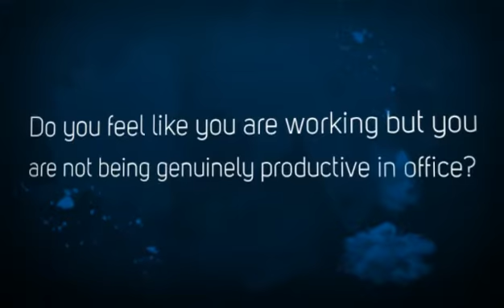Practical Productivity - Making Productivity Practical & Possible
If you do a quick search on Amazon.com for the words "productivity books", you will find 45,576 results! And let's not even talk about Google! The number of articles, blogs, books, tips, tools and techniques will send your brain into a dizzy spell that could last for weeks!

Who needs this book? ANYONE who...

    Has "starting trouble" every time they begin a new project
    Finds it hard to get things done on time
    Feels that simple tasks sometimes get complicated
    Has trouble getting organized
    Finds it difficult to prioritize tasks
    Hasn't found their answer to productivity yet!

So what makes this book different from the billions of words printed and published on the subject?

    This book does not tell you about systems, techniques and methods.
    It tells you stories so you can relate those principles to your own life.

That's the KEY difference. Speaking of KEY, the author of this book - Mr. KEY (Karnika E. Yashwant) - is a lesson in productivity by himself. Now in his 20s, he started his first company at the age of 14, becoming India's Youngest CEO. If anyone knows productivity, Mr. KEY does.

Mr. KEY and his advice CAN MAKE A DIFFERENCE to your life. He does not talk about ways to be more productive; rather, he tells you how to put yourself in a frame of mind where productive thoughts automatically dominate your mind. That is THE REAL SECRET TO PRODUCTIVITY.

This book is different. It is NOT

    One of the millions of pieces of printed material that tells you how to manage your time so you can get more done in a shorter period.
    A book that will lay out a blue-print for your success - because that would never work for you.

This book IS:

    A beacon of light that shows you what to do so that productivity and happiness can ultimately be yours.
    A reference manual to see if you're moving in the right direction
    A support system to eliminate unproductive habits

Why do you need this book?

Well, the truth is - you don't. You can go on being the beautiful person you are. There's nothing wrong with you because you were created by a Perfect Being - and nothing that comes from perfection can be imperfect.

But the fact that you've come so far down this little bit of writing means that you're a seeker. And seekers are usually after knowledge that enriches them. Perfect as we all are - and this may seem presumptuous to some - we still desire change for the better.

Don't be confused by this concept of perfection. We all have our flaws and personal 'typos' in our genetic code. But the seeking of perfection is what makes us perfect beings. And in that quest for perfection, this book may be the lubricant that helps you slide through at a much faster rate than you're going at now. That's all.

So what are you waiting for? You've come this far in your journey - why not go that extra mileto see what this book can offer you? After all, it's been written by a life coach who has helped thousands of youngsters see the light in their own lives. You could be the next.